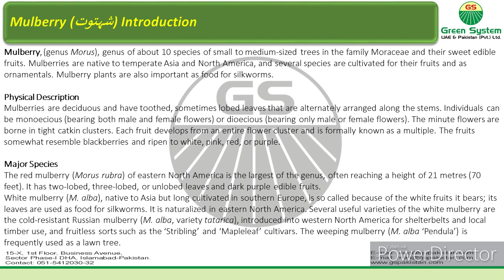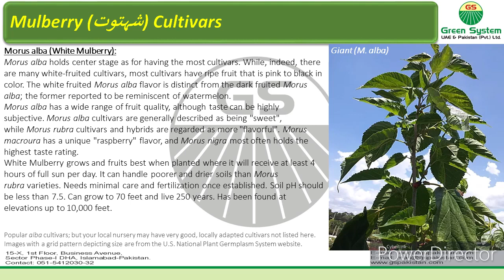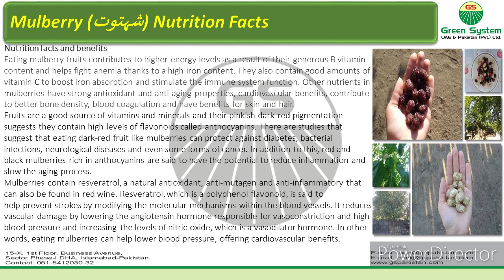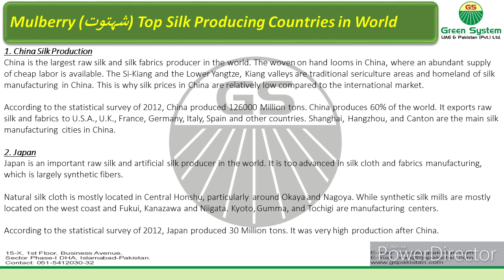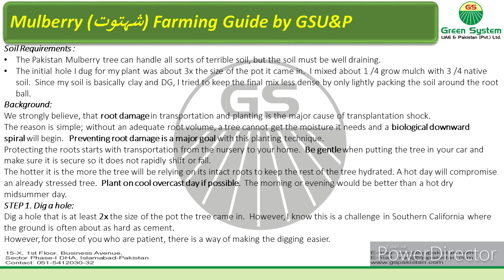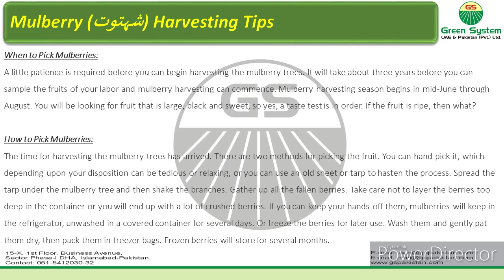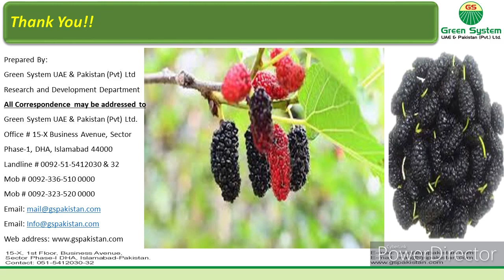Mulberry Fruit Farms | How to Process Mulberry | Health Benefits of Mulberry |by Emirates Foods UAE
Complete detail and Information on Mulberry in Pakistan by Emirates Foods UAE.
Please note that Emirates Foods is already exporting Mulberry to different vendors Internationally and Nationwide.
Emirates Foods growing, processing, storage, cargo, and general trading, Emirates Foods UAE is the pioneer company  that is introducing:

Modern Technology of Agriculture Development Pakistan
Latest earth-moving & Agri small and large size of Machinery.Fertilizer, Pesticides, Seeds, Fruit and vegetable Export, Sweet Sorghum # Enthol Plants, Dairy and milk Processing, Veterinary Medicine and feeds, Livestock, Dairy, Poultry, Fisheries Equipment and construction, Irrigation, Leveling Systems and equipment, Potato Processing Industry, Solar & Bio Technologies, Vegetable & Root Crop Harvesting, Date Palm & Tissue Culture Laboratory.

We are offering different Packings as per the client's requirement.